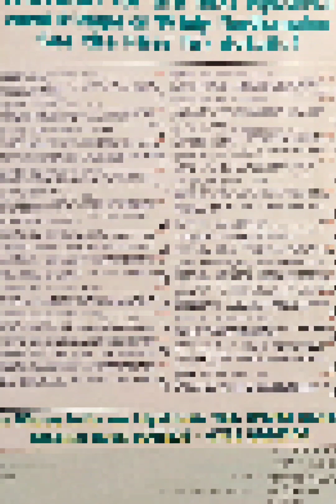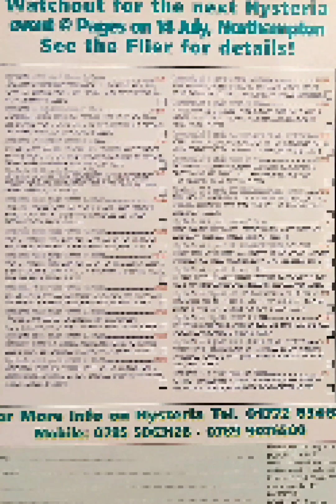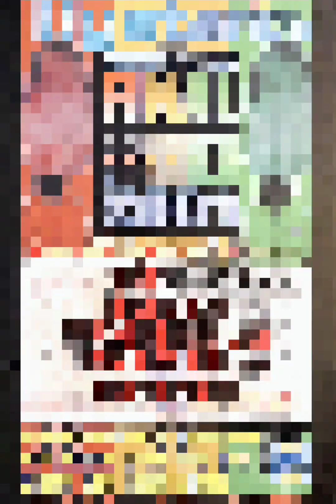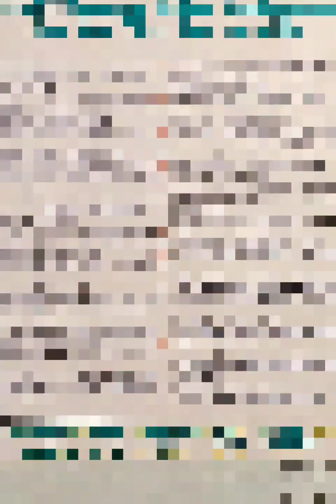Easy D - Hysteria 32 (2001)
Trigga, Spyda & Palmer